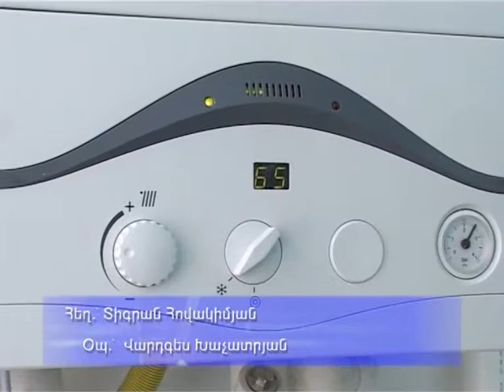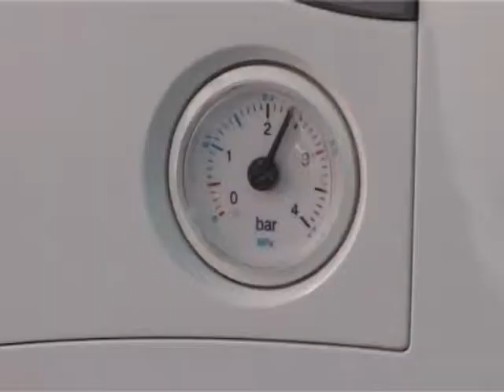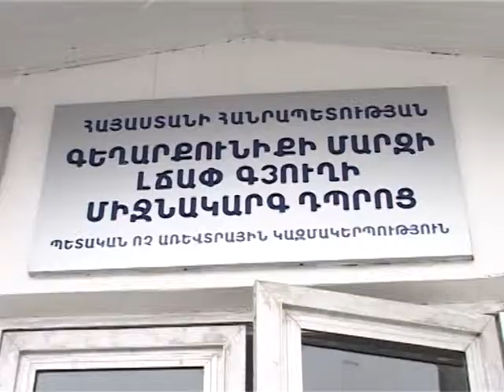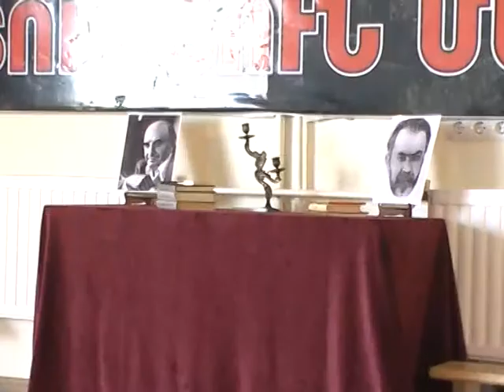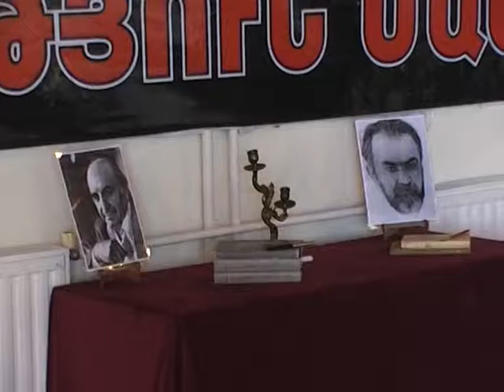Գեղամա օր 10 11 2015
Գեղամա հեռուստաընկերության կրատվական ծրագիր